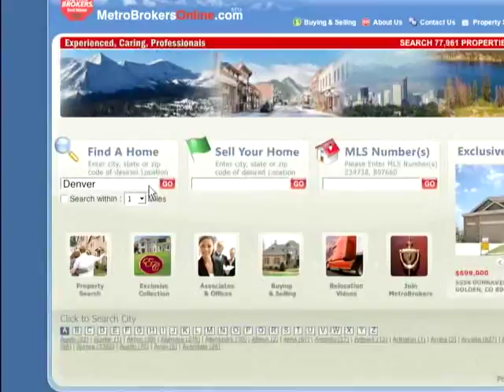Metro Brokers Dewey Decimal System TV Ad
Using Metrobrokersonline.com to find a home is easier than the dewey decimal system TV  Distributed by Tubemogul.